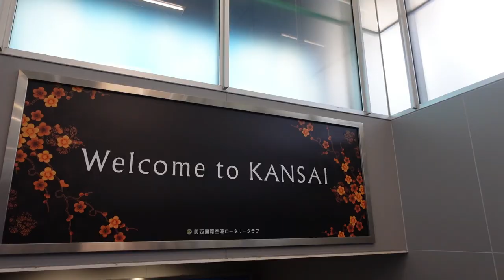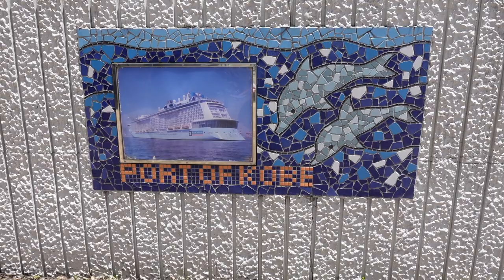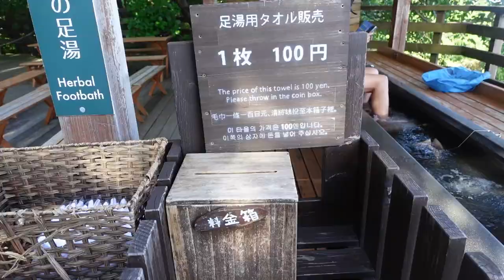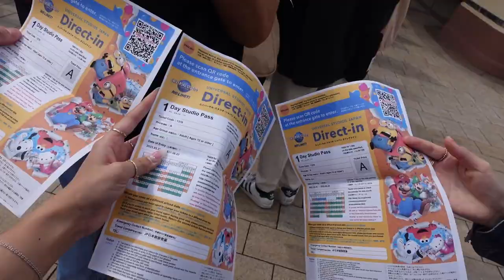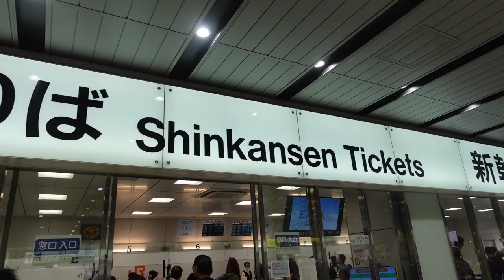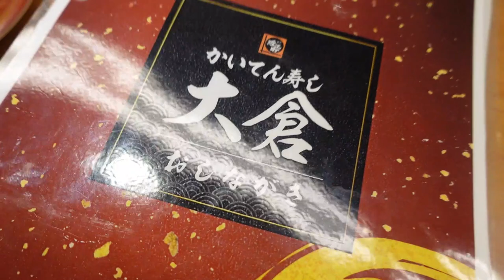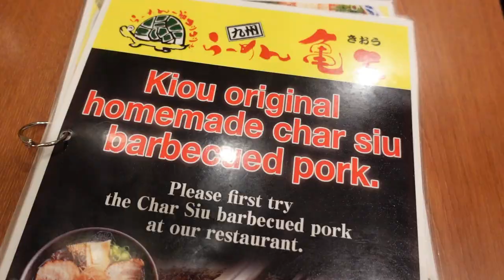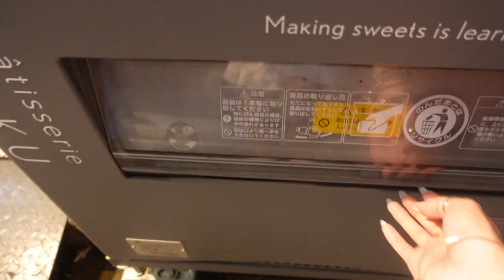osaka vlog | day trip to Kobe, universal studios, lots of yummy food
welcome to the second half of my Asia trip!! Osaka was filled with fun, lots of pretty views, and most of all, yummy food! I'll definitely be coming back here on my next visit. hope you guys are enjoying the travel vlogs!! tokyo vlog coming soon ♡